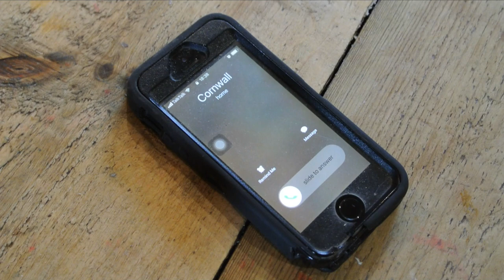How to Make a Massive Pallet Bar from reclaimed wood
This video follows me as I head to Cornwall to build a bar for the ace chaps at B-side Social Club.
Filmed a bit on the fly as I was only there for a few days.
Big thanks to the guys at b-side for the hospitallity !

Be sure to check out their pages